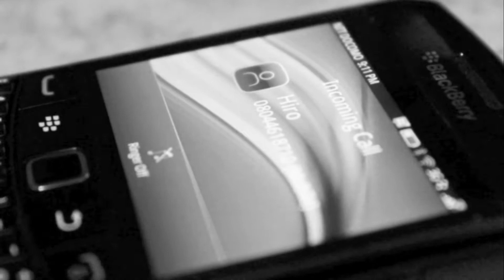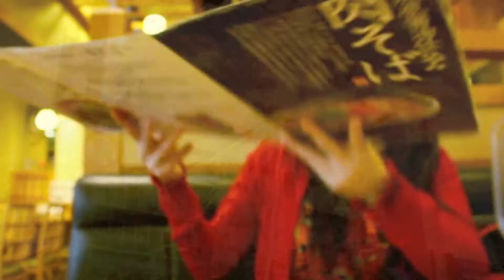misia - aitakute ima (Video Clip) - 4444 presents